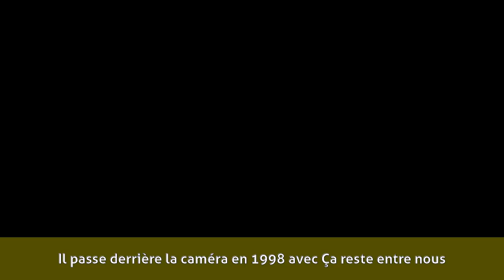Martin Lamotte - Biographie